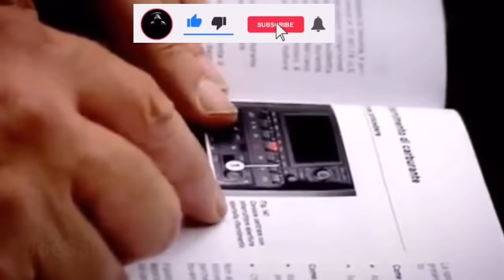Clarkson, Hammond and May do language/translation fails compilation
Top Gear and The Grand Tour’s stars Jeremy Clarkson, Richard Hammond and James May do funny foreign accents/translation fails and trying to speak other languages includes, clarkson hammond and may do language compilation, birmingham accent, russian accents, british accent, new zealand accent, english accents, llancashire accent, manchester accent, fake language and argentinian accent.

Timestamps:
00:00 Mexico Fuel Station
00:06 Romanian Hotel Check-in
00:14 Romanian Special
00:21 Waterfall, James May Speaks German
00:28 Train, Richard Hammond Speaks French
00:44 James May Speaks Romanian
00:52 Incredibly small man knockdown my house
01:07 James May Speaks German
01:15 Clarkson and James Speaks Burmese
01:24 Richard Hammond Speaks German
01:27 James May Speaks German
01:41 Roadside Assistance
01:55 James May Speaks Romanian
02:00 Burma Driving Test Classroom
02:17 Romanian Souvenir
02:34 James May Speaks Romanian
02:43 Burma Special
02:52 Jeremy Clarkson Learning Romanian
03:06 Kapoot, Accident
03:19 Jeremy Clarkson Reads Italian
03:28 Long haired man with an idiot